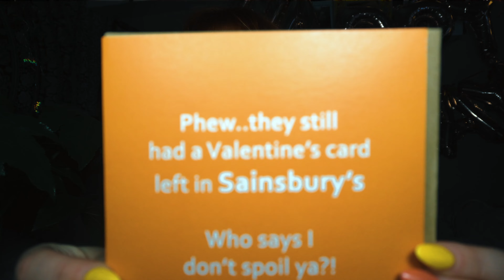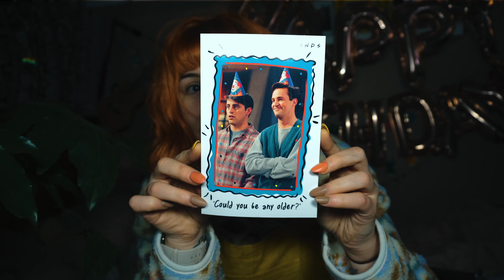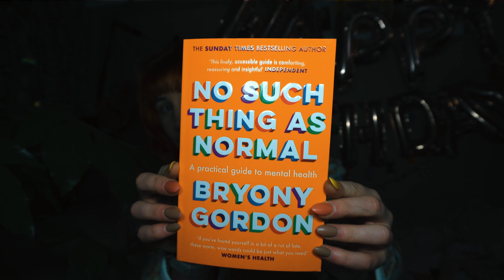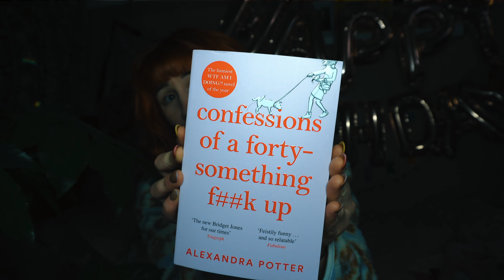Ｉ＇ｍ ３１ | ｖｌｏｇ